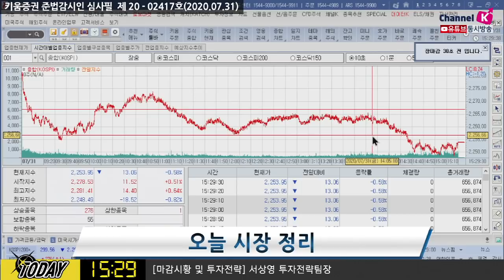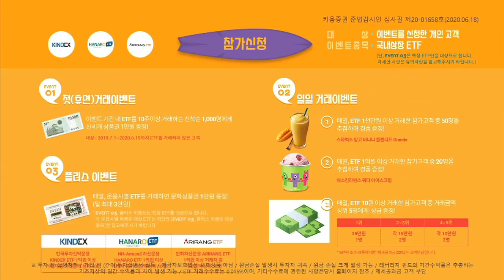당분간 경제지표 발표에 눈 크게 뜨고 봐야하는 이유 (마감시황.주식투자/20.07.31)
「구독」과 「좋아요」 눌러주세요~